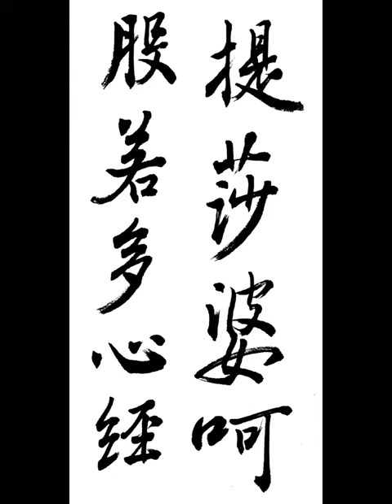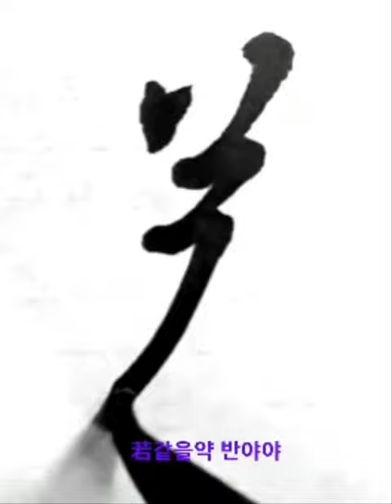提莎婆呵般若多心經 지사바하반야다심경 행서 반야심경 체본영상